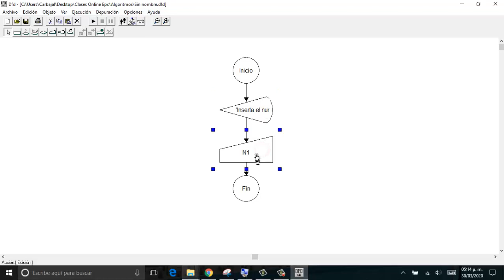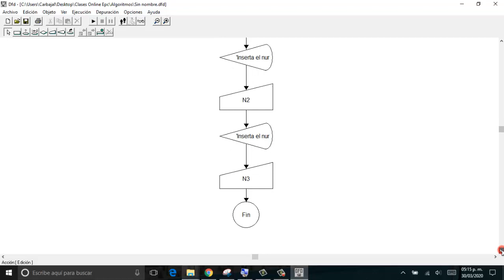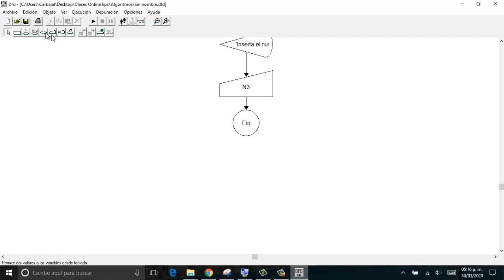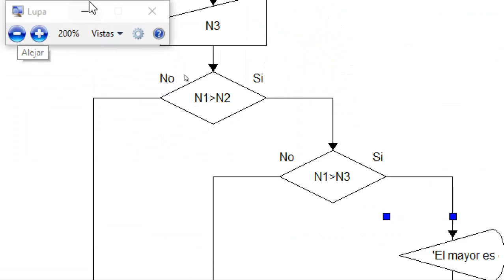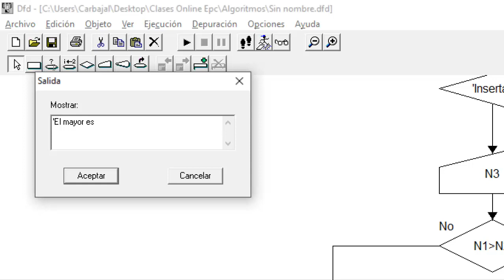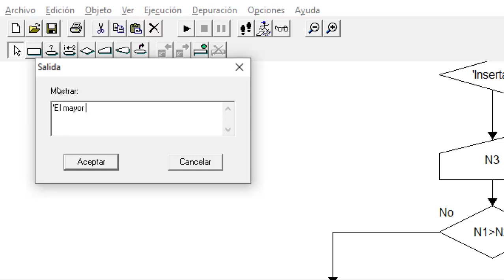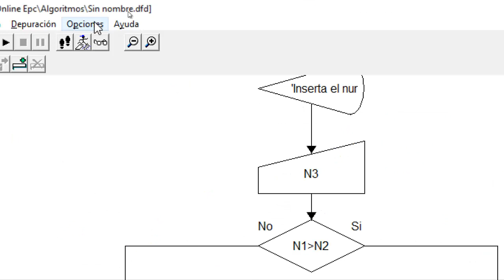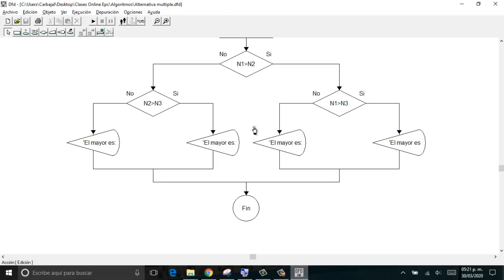Diagrama de Flujo Alternativa Multiple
Algoritmos clase 7 - Diagrama que compara tres números y decide cual de los tres es el mayor.